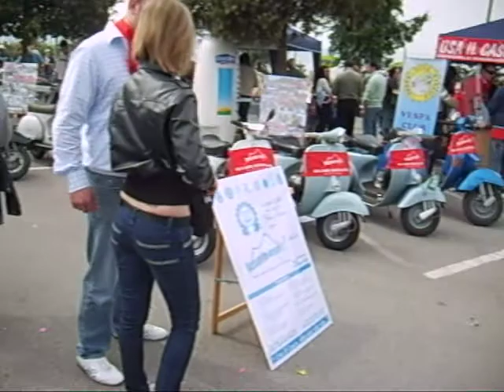raduno vesuvio in vespa 2009 sbirciando per il raduno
una guardatina...